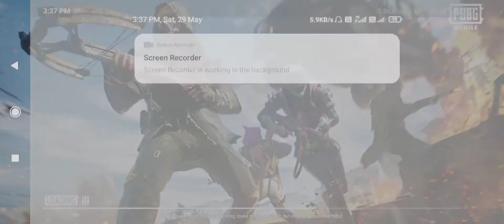best shotgun and m249 gameplay 25 kill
shotgun pubg mobiel #27 kill

m. r indian hacker prince